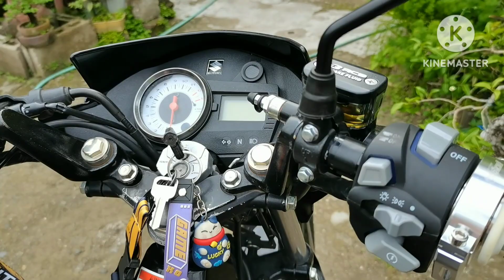S3 RCB FULL SHIFTER INSTALLED/Suzuki Raider 150 Carb,Asa man ang nindot lantawon S3 or S2